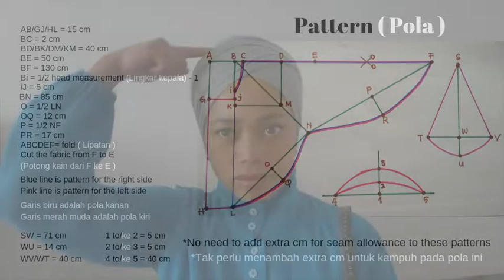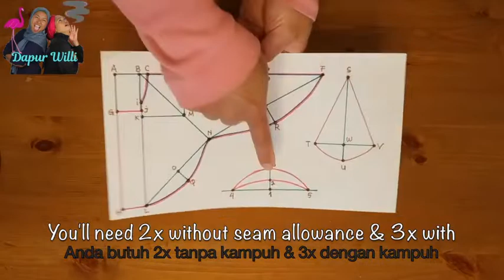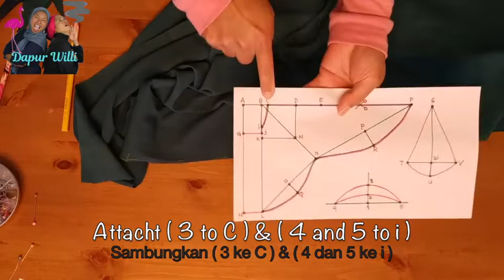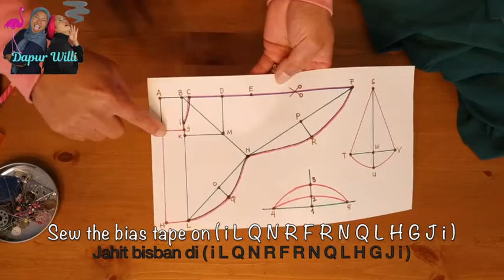DIY Instant Hijab #30 Khimar with bias & soft brim or visor (khimar dng bisban & soft pet)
Tanpa penjelasan lagi, anda pasti sudan dapat mengamati kalo hijab ini adalah hijab syar'i ...khimar yang dipercantik dengan bisban dan menggunakan soft pet. Bila ini model yang sedang anda cari-cari... selamat anda sudah menemukannya..jadi selamat mencoba..semoga berhasil.

Salam Damai dari kami crew Dapur Willi🖖
Music disediakan oleh pria-pria bule yang bernama Carlos, Michiel & Ernst 👨🧔🧑